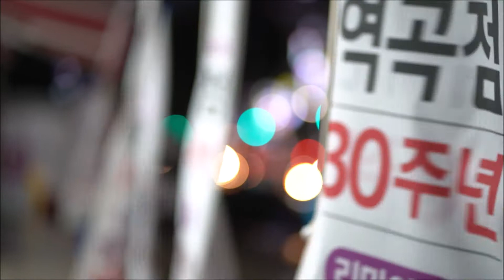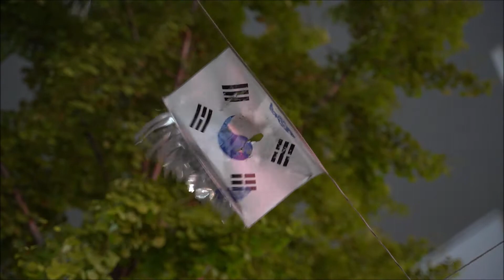비 오는 밤 역곡역 스케치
비 오는 밤 퇴근길 역곡역 스케치